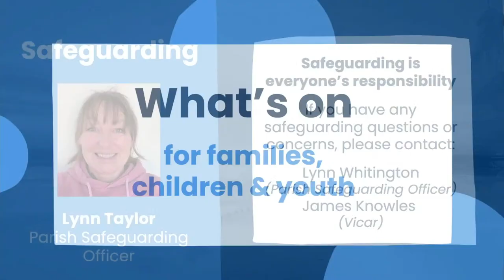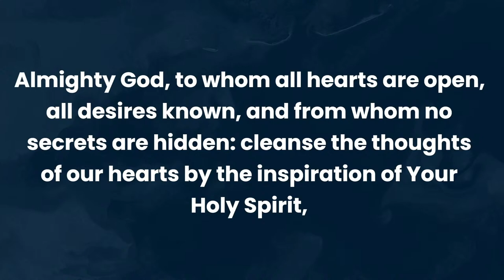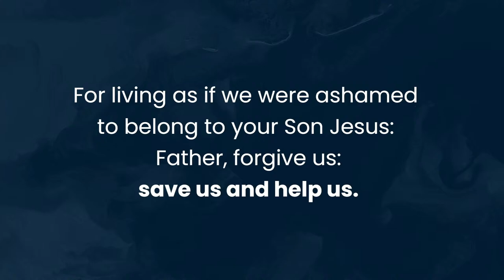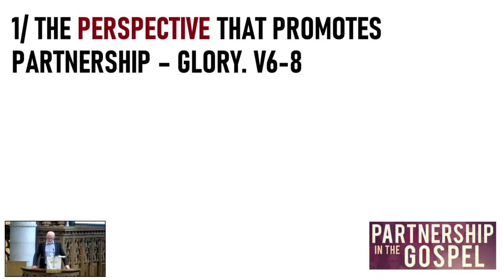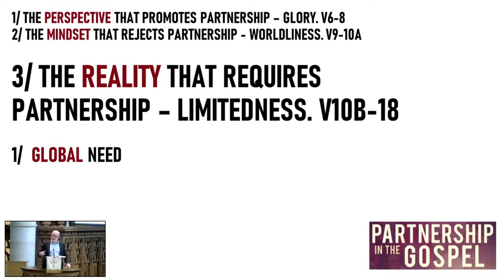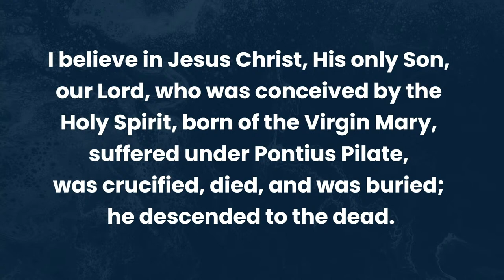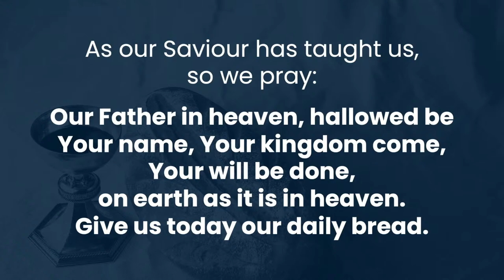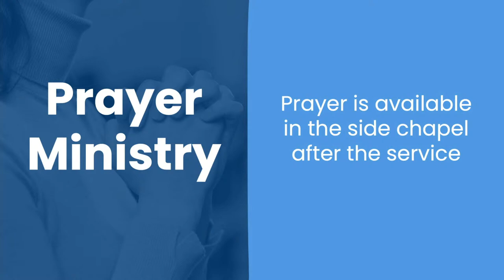All Saints at 10:00am on Sunday 14th April 2024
Please join us at 10am this Sunday morning for our service live from All Saints' Eastbourne.

All songs reproduced by permission or under CCLI Licence No. 3863 and CCLI Streaming Licence No.29425.

Eleanor Henrietta Hull, Mary Elizabeth Byrne © Words: Public Domain; Music: Public Domain

Francis Harold Rawley | Rowland Hugh Prichard © Words: Public Domain; Music: Public Domain